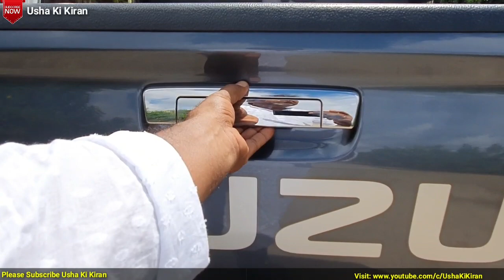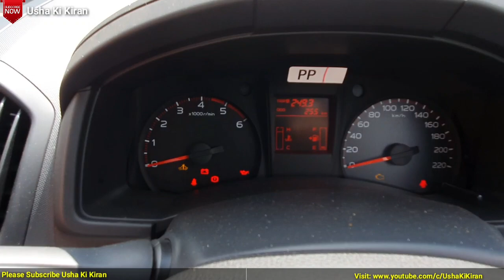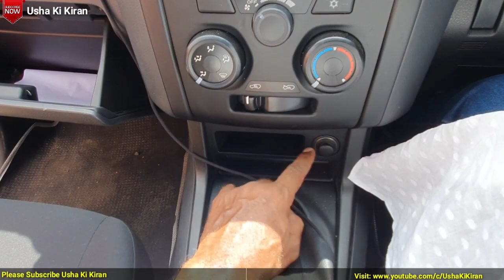Isuzu D-Max V-Cross 4WD Luxurious Mini Truck 2019🔥Updated Price Mileage Specification Review.